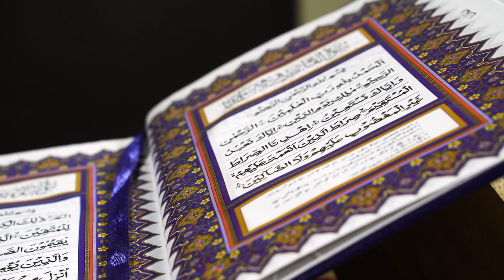RAMADAN2023 | اغاني رمضان جانا اهلا رمضان | وحوي يا وحوي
🤲 اللهم بلغنا شهر رمضان المبارك🌜 وكل عام وانتم بخير وعساكم من عواده
RAMADAN2023 | اغاني زمان رمضان جانا أهلا رمضان | وحوي يا وحوي
🌙❤️Best Ramadan INTROS
رمضان جانا محمد عبد المطلب .. من اجمل اغاني رمضان
اشهر اغاني رمضان وحوي يا وحوي واجمل فوانيس رمضان 2023 !! رمضان كريم - اغاني رمضان بدون حقوق
اجمل فوانيس رمضان 2023 ،
وحوي يا وحوي ،
اهلا رمضان ،
رمضان جانا ،
هاتوا الفوانيس يا ولاد ،
رمضان كريم ،
اجمل فوانيس رمضان ،
اغاني رمضان مجمعة ،
وحوي يا وحوي ،
رمضان جانا أهلا رمضان ،
اهو جه ياولاد ،
رمضان كريم ،
مرحب شهر الصوم مرحب لياليك عادت بأمان ،
رمضان في مصر حاجة تانية حسين الجسمي ،
برنامج رامز جلال في رمضان 2023 ،
تجميعة اغاني رمضان 2023 ، تجميعة لاغاني رمضان ، اغاني رمضان بدون حقوق طبع ونشر ،
 رمضان جانا وفرحناله ، رمضان جانا وفرحنا ، اغاني رمضان مجمعة ، اغاني رمضان mp3,
 عايز اغنية رمضان ، حكيم وحوي يا وحوي ، أغنية وحوي يا وحوي حكيم ، مسلسل رمضان كريم ، عايزه فانوس ،
تجميعات اغانى رمضان ٢٠٢٣😍
اجمل حالات واتس اب اغاني رمضان كريم❤️
رمضان كريم فتاح يا عليم
اجمل نغمات رمضان 2023 أروع نغمة موبايل لشهر رمضان 2023
اهلا اهلا ياهلال | رمضان كريم |حالات رمضان
اغاني رمضان فنانيس
أحلى العبارات الرمضانية
حلو يا حلو رمضان كريم يا حلو اجمل اغاني رمضان الزمن الجميل بوجي و طمطم اغاني الزمن الجميل
أحلى العبارات الرمضانية لا بدّ من الفرح بقدوم رمضان، وهذا من علامات الإيمان. شهر رمضان، هو التحدي الأكبر بحق لامتحان الإرادة البشرية في الصيام والقيام وعمل الخير وتنقية النفس من أخطائها الكثيرة. اللهم بلغنا رمضان وبارك لِنا فيه، وارزقنا التوبة النصوحة، وأعنا فيه على ذكرك وشكرك وحسن عبادتك. قبل السحور حبيّت أكون أول شخص يقول لك.. مُبارك عليك الشهر. في رمضان حاور نفسك طويلا وسافر في أعماقك وابحث عن ذاتك واعتذر لها أو ساعدها على الاعتذار لهم. يا صاحب السعادة وعمري أنت وزيادة.. اقترب شهر العبادة عساك من عواده. باقة أزهار وورود وسلّة بخور ووعود وكل عام ورمضان عليك يعود. يهل الشهر يا غالي وأنا أهنيك بقدومه عساك يا طيب الغالي بخير وصحة تصومه. أبعث سلامي مع الطير وأسبق الكل والغير وأقول لك: كل رمضان وأنت بخير. لأحلى قمر عطر وزهر مع كرة.. يقول: رَمضان مبارك قبل كل البشر. أهديك عطر الورد وألوانه وأرسل جواب أنت عنوانه وأهنيك بقدوم رمضان وأيامه. أسأل الله الذي لن تطيب الدنيا إلا بذكره ولن تطيب الآخرة إلا بعفوه ولن تطيب الجنة إلا برؤيته وأن يديم ثباتك ويقوي إيمانك وصحتك ويرفع قدرك ويشرح صدرك ويسهل خطاك لدروب الجنة وأن يجعلك من عتقائه من النار ومبروك عليك شهر رمضان. اليوم عندنا عيد.. بقدومك يا رمضان الخير.. صفحة من حياتنا.. تبدأ من جديد. في رمضان افتح قلبك المُغلق بمفاتيح التسامح وأطرق الأبواب المغلقة بينك وبينهم وضع باقات زهورك على عتباتهم وأحرص على أن تبقى المساحات بينك وبينهم بلون الثلج النقي.

كلمات جميلة عن رمضان كريم
 رمضان شهر المغفرة ورحمة، وهنا لكم في مقالي هذا كلمات جميلة عن رمضان كريم فيما يأتي: يسعدك ربي يا سيد الكل.. وكل رمضان بالفرحة يطل.. وتهنئة خاصة لك قبل الكل. بشعور ملؤه الحب، أجمل التهاني بحلول شهر رمضان المبارك.. كل عام وأنت بخير. اللّهم بلغنا رمضان وأعنا على الصيام والقيام وقراءة القرآن.. أنشره تؤجر الله يتقبل صيامك وقيامك.. ومبارك عليك الشهر.. ويعود عليك بصّحة وسعادة وعمر مديد.. إن شاء الله. كل ساعة وكل يوم وكل أسبوع وكل رمضان.. وكل عام وأنت بألف خير. في رمضان سارع للخيرات وتجنب الحرام وأخف أمر يمينك عن يسارك وامتنع عن الغيبة كي لا تفطر على لحم أخيك ميتا. بنسيم الرحمة وعبير المغفرة أقول مبارك عليك شهر العتق من النار. اللّهم إني أحب عبدك هذا فيك.. فأحبه وبلّغه شهر رمضان يا كريم. أجمل التهاني وأحلى الأماني نزفها بحلول رمضان لكل من صامه.
اجمل فيديو لرمضان 💕💕💝💝💝
أجمل تهنئة❣️بقدوم شهر💖 رمضان 2023
أجمل تهنئة بقدوم شهر رمضان 𝐑𝐀𝐌𝐀𝐃𝐀𝐍 𝐊𝐀𝐑𝐄𝐄𝐌   "🤍🌙
أغنية رمضان
Maher Zain - Ramadan Gana | ماهر زين - رمضان جانا |
رمضان في مصر -الاردن -فلسطين -السعودية- اليمن -العراق -سوريا- لبنان-تونس-المغرب-الجزائر-الكويت-قطر-الامارات .
محمد عبد المطلب | أغنية رمضان جانا -أجمل أنشودة عن شهر رمضان المبارك
أقبل قمرك بعد غياب 🌔 انشودة لرمضان
أجمل تهنئة❣️بقدوم شهر💖 رمضان 2023 للعائلة🤲 اللهم بلغنا شهر رمضان المبارك🌜رمضان_مبارك